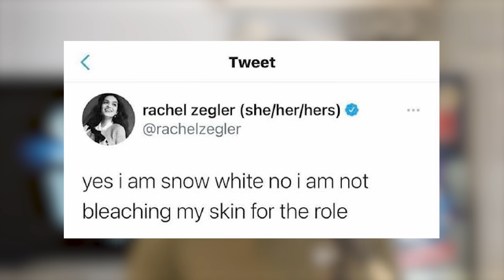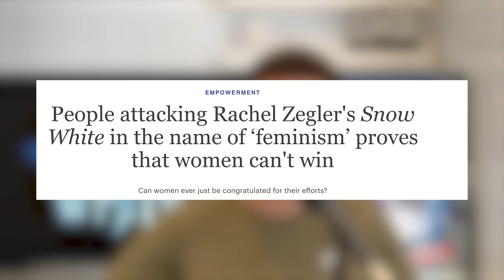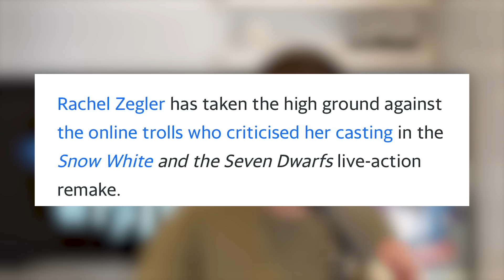Rachel Zegler Returns With New Controversy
Disney continue to fail at the box office with nearly all of their releases, but none seem more destined to fail than Snow White starring Rachel Zegler, much of the backlash is due to Rachel Zegler's comments on the original Snow White and Disney as a whole. Now Rachel Zegler has returned in a new interview with more comments on the Snow White backlash, and while she tried to save Snow White and change her tune on the original fillm, she may have done more damage as she has once again made some comments that haven't gone down well with fans and may hurt the Disney Snow White film even more at the box office.